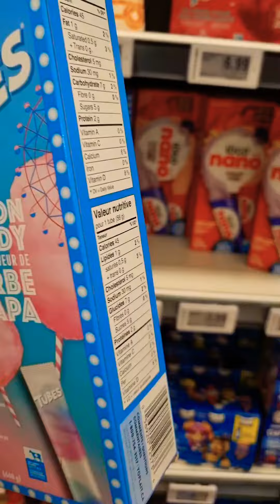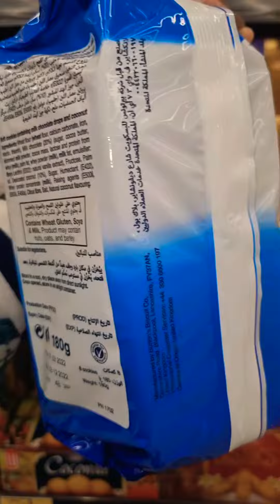23 EXOTIC SNACKS AND DRINKS